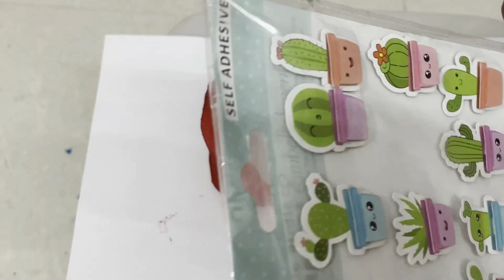Don't throw these waste things/little cute planters /decorate home with these little planters/DIY